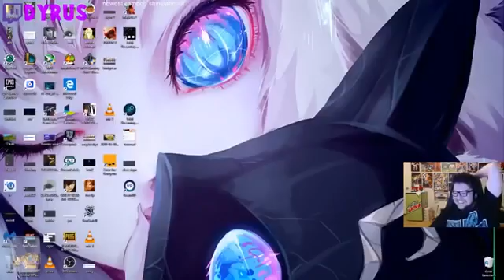SHROUD VS DRDISRESPECT! SHROUD FLAMES DOC'S TEAM! MASSIVE PUBG STREAMER TOURNAMENT HIGHLIGHTS!